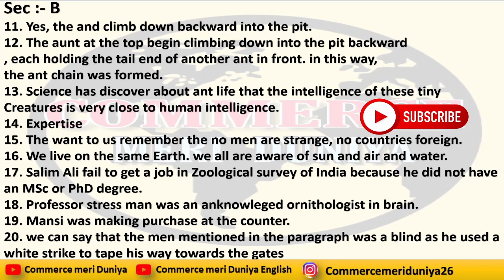std 12 ekam kasoti english | Paper solution || Std 12 Ekam Kashoti English October 2020 || Unit Test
std 12 ekam kasoti paper solution,

std 12 ekam kasoti english paper solution gujarati medium,
unit test
ekam kashoti dhoran 12
ekam kashoti dhoran 11
ekam kashoti dhoran 10
ekam kashoti dhoran 09
ekam kashoti dhoran 08
ekam kashoti dhoran 07
ekam kashoti dhoran 06
ekam kashoti dhoran05
Unit Test Std 12
Unit Test Std 11
Unit Test Std 10
Unit Test Std 09
Unit Test Std 08
Unit Test Std 07

Std 12 BA Ekam Kashoti paper || Std 12 Ekam Kashoti 2020 || એકમ કસોટી પેપર 2020 || Std 12 Ba paper

Std 12 Stat Ekam kashoti 2020 || Std 12 Stat Paper Solution || Ekam kashoti stat Paper Solution ||

Std 11 Ba Ch 2 ધંધાકીય સેવા - 1 || Class 11 Ba Ch 2 || Part - 1 || R.A.Dave sir

Youtube  :- Commerce meri duniya
English medium :- Commerce Meri Duniya English
Instragram :- commerce meri duniya 26